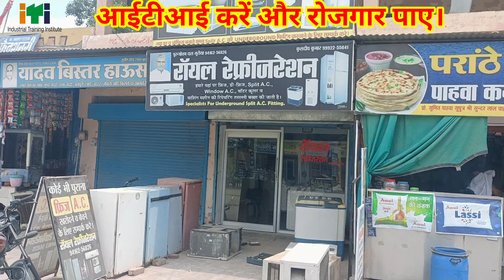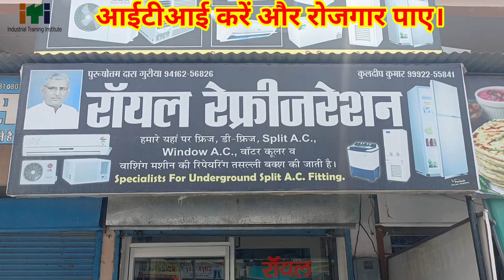ITI के बाद कैसे करें खुद का बिजनेस //ITI After Career//Live Interview Mr. Kuldeep Kumar ITI Pass Out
ITI ke bad kya Karen
ITI ke bad career kaise banaen
ITI carier scope
Career in ITI
ITI ke bad kamai lakhon rupaye
Technical course after job
ITI ke bad factory kaise lagaen
ITI ka kaun sa course Karen
ITI top course
ITI top course R and AC
iti college Adampur
ITI ke bad kaise karen khud ka business
ITI ke bad workshop kaise kholen
Kaun sa business Karen
Refrigeration air conditioning ka karya kaise karen
ITI ke bad rojgar
Sabse best business
How to make future in ITI
ITI after jobs